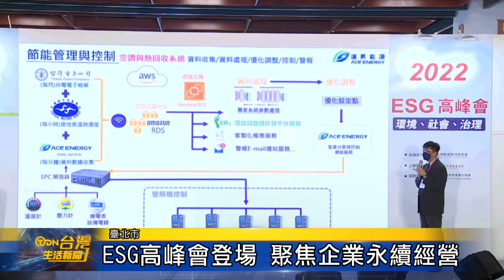ESG高峰會登場 聚焦企業永續經營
在2004年首度提出，被視為評估企業經營指標的ESG，是環境保護、社會責任和公司治理3個英文單字的縮寫。由會計研究發展基金會主辦的「2022ESG高峰會」，6月24、25日兩天在世貿一館舉辦，包括產官學等70多個單位共襄盛舉，分別從監管政策、實務運作、顧問諮詢的角度，分享我國邁向永續發展的現況及未來。